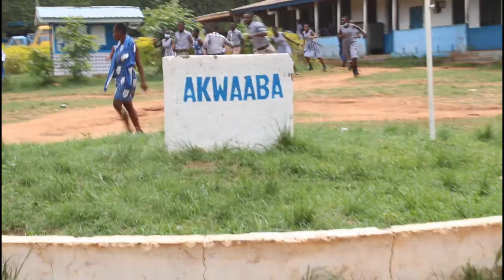Hon Thomas Ampem Nyarko donates 100 Desks to Adjena SHTS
The Hon member of Parliament for the Asuogyaman Constituency continues to serve hos people as he donated 100 desks to the Adjena Senior High Technical School.

There was another 100 desks to Boso SHS.